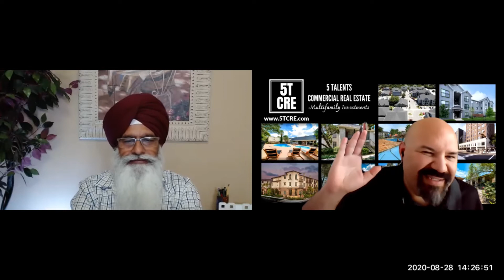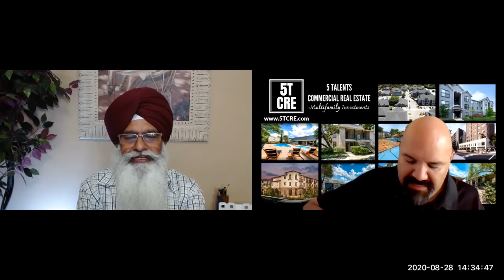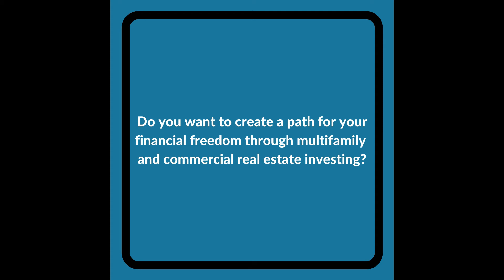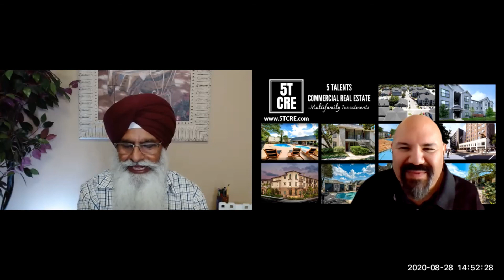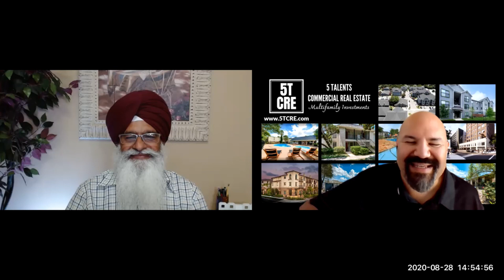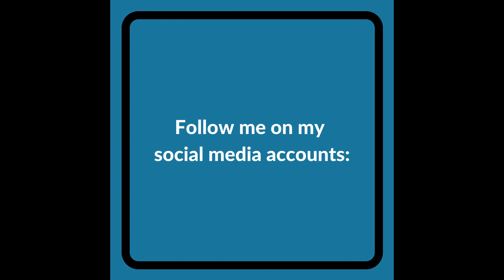Partnering Journey with a Mastermind in Real Estate Syndication with Krishan Singh -5TPodcast - Ep11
Power of Being a Specialist with Krishan (Kay Kay) Singh - 2,900+ Doors in Multifamily

Get out of your comfort zone, start investing, then start learning. This was the process of today’s guest, Krishan “Kay Kay” Singh, Founder and CEO of Grow Rich Capital. Kay Kay is originally a Microsoft Certified System Engineer turned successful entrepreneur, an active and passive investor in several Multifamily properties with multiple Sponsors. He also owns 40 Single-family houses and 8 Gas Stations, a Laundromat, and a Conference and Reception Centre in NE Indiana.

Let’s dive right into Kay Kay's wealth of experience and learn his breakdown of the 4 Major Syndication Components and the Power of Being a Specialist.

[00:01 - 06:04] Opening Segment
- Let’s get to know Kay Kay
- Kay gives us a bit of background

[06:05 - 11:31] Managing Multiple Businesses
- How Kay Kay raised capital and developed his own gas stations
- Kay Kay talks about how he got and managed his 40 single-family houses

[11:32 - 15:28] The Pluses of Syndication
- Moving from Single Houses to Multifamily
- How Kay Kay started getting into coaching and GP

[15:29 - 24:44] The Syndication Buckets
- He talks about his partnering journey within a Mastermind
- Kay Kay talks about the 4 to 5 buckets of Syndication
- Sourcing, Underwriting, Taking it Down, Capital Raise

[24:45 - 32:31] Getting Your First Deal
- Kay Kay talks about having no regrets in the process
- Kay Kay's advice to starting investors - the questions to ask
- The market and the submarket

[32:32 - 37:15] Giving Back
- Kay Kay talks about his humanitarian efforts

[37:16 - 47:03] Closing Segment
- Connect with Kay Kay and support his other projects
- The benefits of coaching
- Taking action